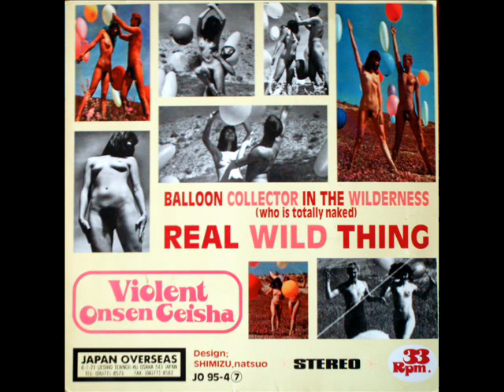Violent Onsen Geisha _Real Wild Thing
→以前ＵＰした「暴力温泉芸者」に年齢制限が付いてしまいましたので、今度は裏ジャケで。

Violent Onsen Geisha　 『Balloon Collector In The Wilderness』
■Label:Japan Overseas -- JO95-47
■Format:Vinyl, 7", 33 ⅓ RPM
■Country:Japan
■Released:1995

▼Tracklist
A　Balloon Collector In The Wilderness (Who Is Totally Naked)
B　Real Wild Thing